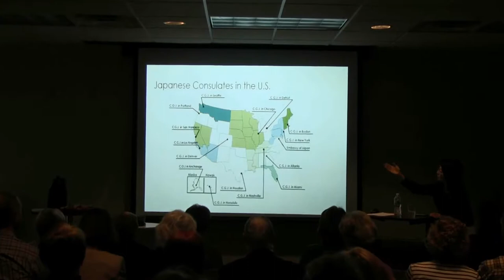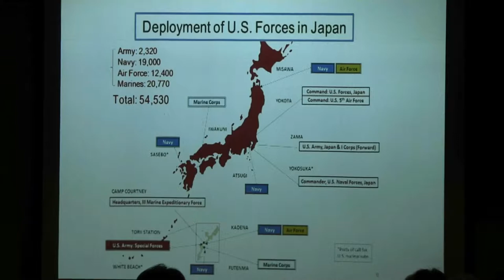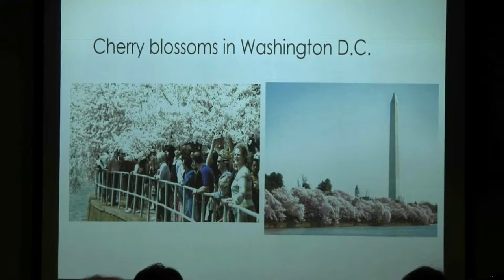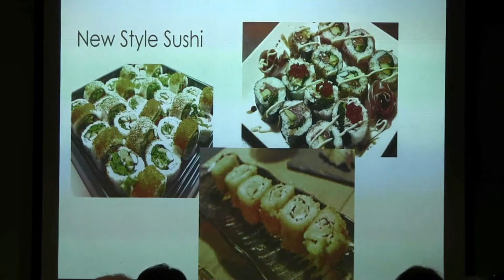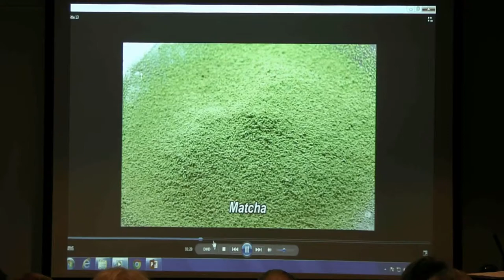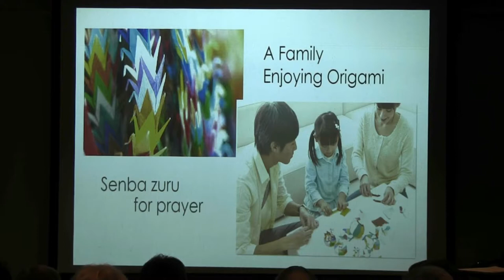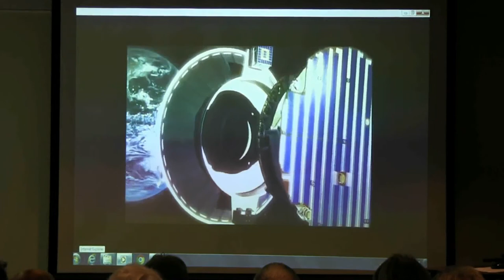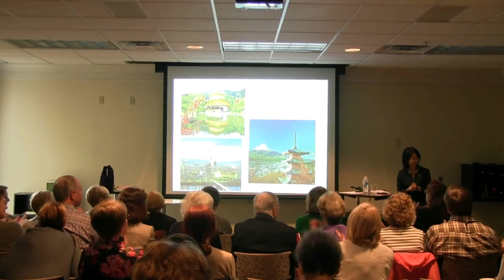Japan: Where Ancient and Modern Meet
Watch video of a special pop-up event from the Osher Lifelong Learning Institute at Vanderbilt which took place on March 19. Japan: Where Ancient and Modern Meet by Yoshie Kinefuchi.